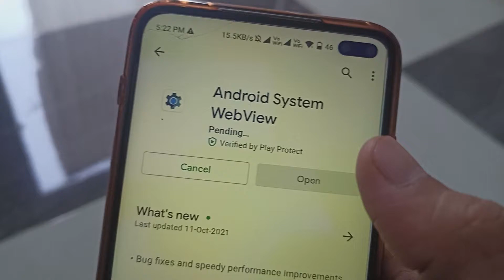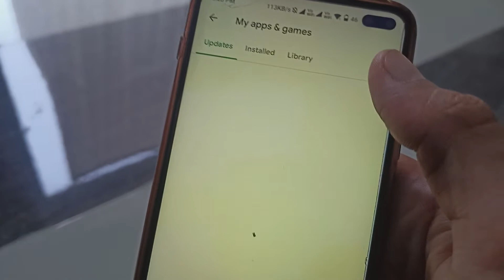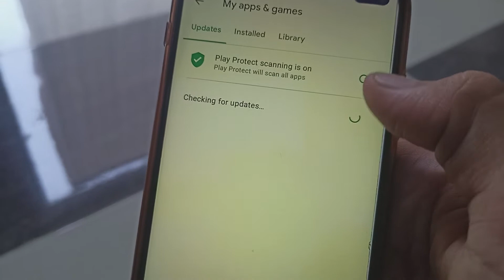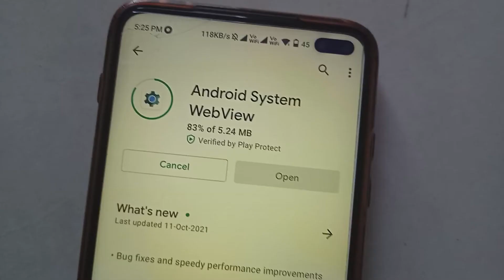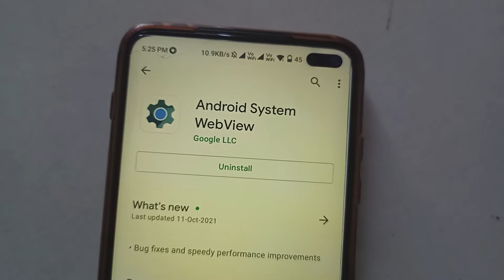How To Fix Playstore Download Pending Problem - 2022 || pending problem in play store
Play Store Pending Problem Solved | Fix Playstore Download Pending Problem